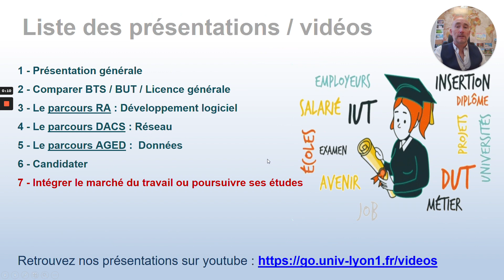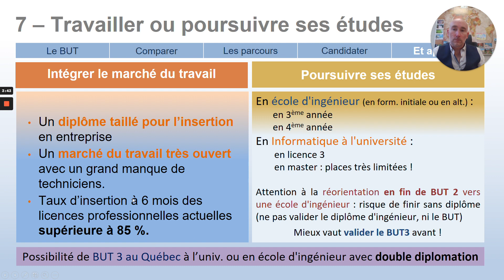Présentation BUT Informatique Doua (2023) - épisode 7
Et après ?